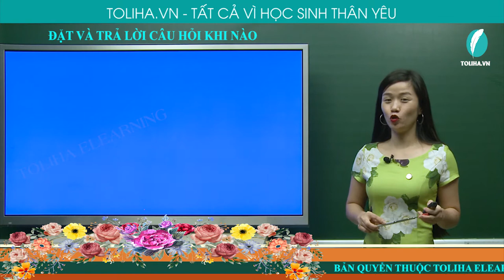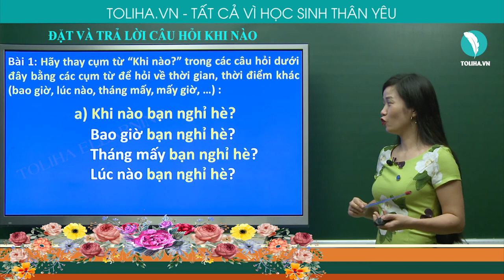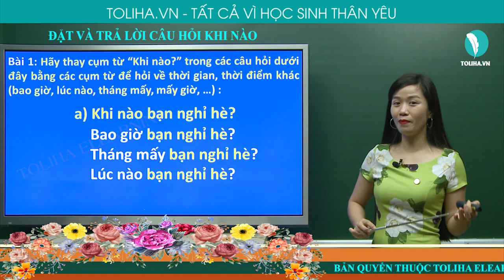ĐẶT VÀ TRẢ LỜI CÂU HỎI KHI NÀO - TIẾNG VIỆT LỚP 2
Bài 1: Hãy thay cụm từ “Khi nào?” trong các câu hỏi dưới đây bằng các cụm từ để hỏi về thời gian, thời điểm khác (bao giờ, lúc nào, tháng mấy, mấy giờ, ……….) :
a)        Khi nào bạn nghỉ hè?
b)        Bạn làm bài tập này khi nào?
c)        Khi nào trường bạn tổ chức khai giảng?
d)        Cô thường khen em khi nào?
Học online bài
ĐẶT VÀ TRẢ LỜI CÂU HỎI KHI NÀO?